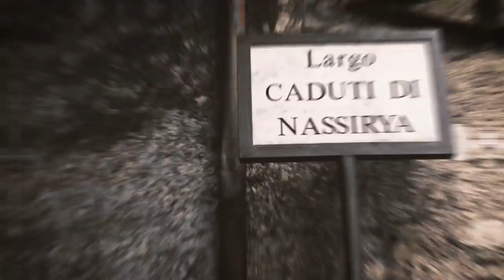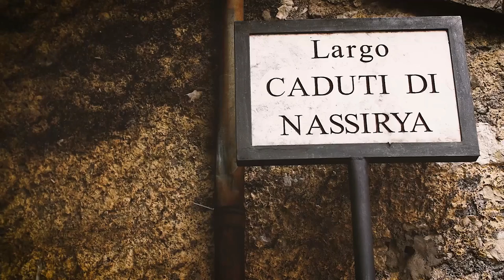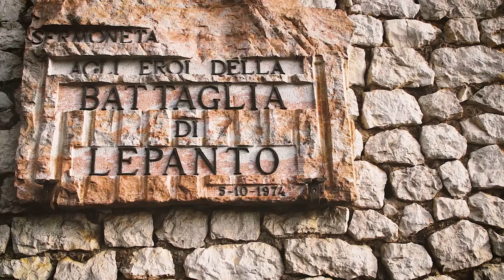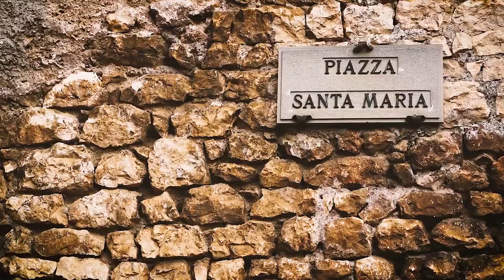Travel Italy: Learn Italian Culture and Travel to SERMONETA [IT]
This mini travel documentary will give you a sneak peak to the beauty of SERMONETA, Italy (my home town)! Learn about Italian culture and get excited to learn how to speak Italian by traveling to Italy! If you want to become fluent in Italian, surrounding yourself by the Italian culture and Italian language is a great way to do it. If that sounds out of reach for you at the moment, learn Italian online to prepare for your dream trip to Italy! Learn how to speak Italian so that when you do travel to Italy, you will feel confident and prepared! Learn about Italian culture to know what to expect when you visit the beautiful country.

Get more Italian resources, help and support and

Do you want to learn how to speak casual and natural Italian? If you do, then Italy Made Easy could be for you. We focus on teaching Italian online in a way that makes sense and doesn't feel too serious. We will teach you everything from Italian grammar and pronunciation, to Italian culture and travel tips to Italian, to Italian slang, curse words and Italian idiomatic expressions. We want to help you to learn and improve your Italian! We can to help you become confident in speaking Italian so that you can one day be fluent in Italian! No, you can’t learn the Italian language overnight or in 10 minutes, but you can start speaking Italian fast, from day one. We have the learning resources and online tools you need to improve your Italian, fast! If you are a Beginner, Intermediate or Advanced student of Italian, we have something for you!
The Italian culture and language has a lot to offer anyone who is interested in learning. With Italy Made Easy, you will learn how to say things like:
I love you - Ti amo
Thank you- Grazie
I’m sorry - Mi dispiace

Italy Made Easy has the online resources and learning materials you need to improve your Italian and start speaking Italian. When you join our Italian Academy, you will have access to speaking to authentic Italians everyday, in order to practice your Italian comprehension and pronunciation. Not only will you learn how to speak Italian, you will learn about Italian culture and travel.
You will learn about things like:
Italian Beaches
Italian Wines
Italian historic sites